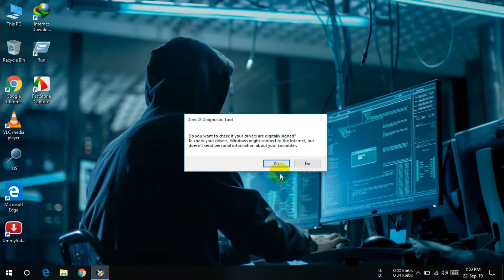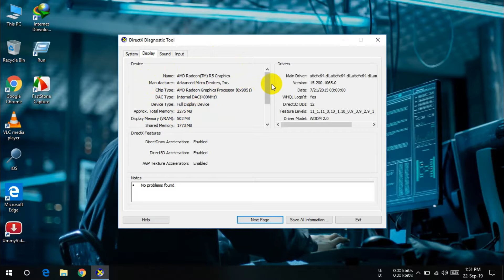how to check graphic card in laptop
how to check graphic card in windows 10